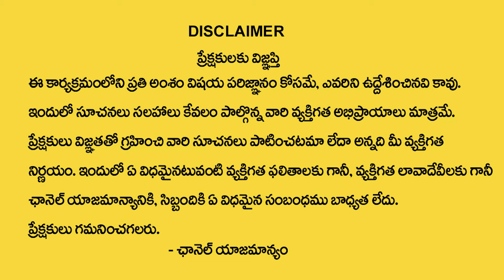Divya Ramana Chakravarthi Exclusive Interview : భర్త ని తిడితే ఇంట్లో లక్ష్మి నిలబడదు